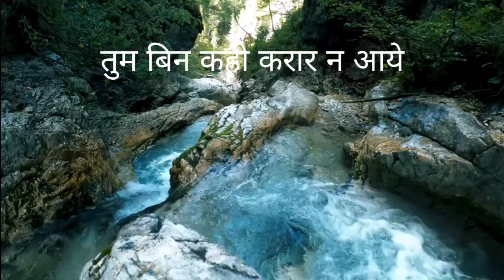💏Best hindi romantic homicide songs 2022 | New bollywood hindi songs 2022 | Jubin Noutial🥰😎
Best hindi romantic songs 2022, New bollywood hindi songs 2022, Jubin Noutial hindi romantic songs

Video links